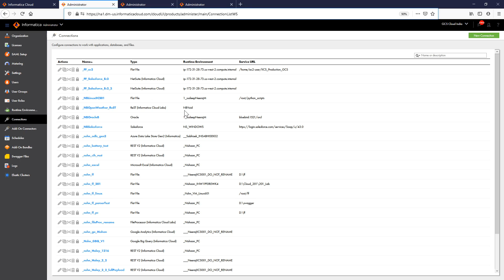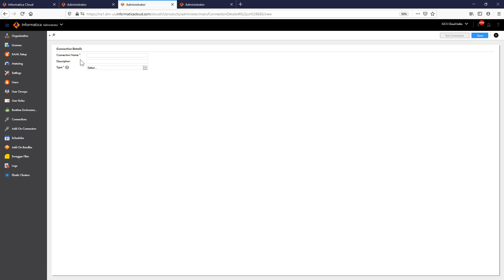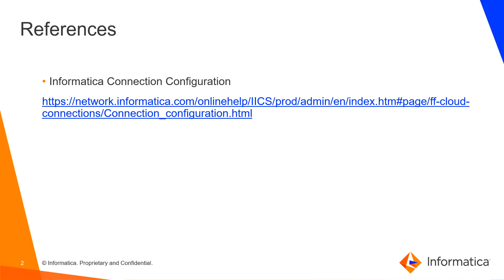How to Create a Connection in IICS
This video explains how to create a connection in IICS.

Expertise: Beginner
User type: Administrator
Category: Connection
Project Phase: Onboard or Configure
Problem Type: Configure